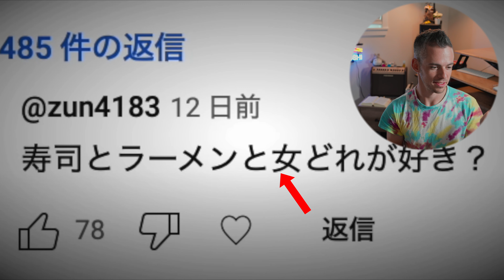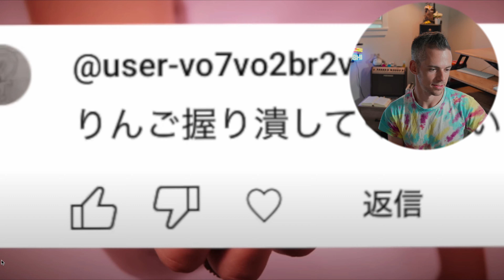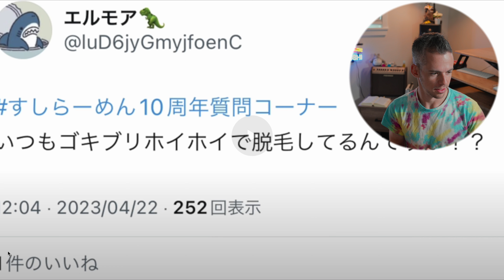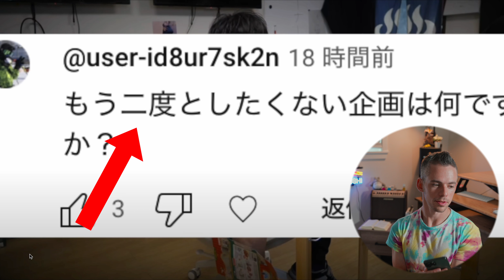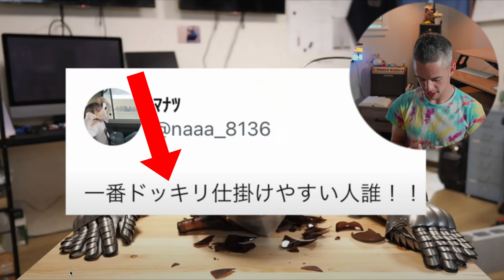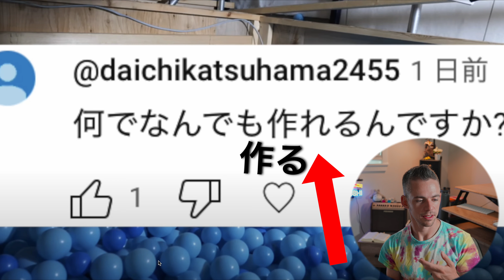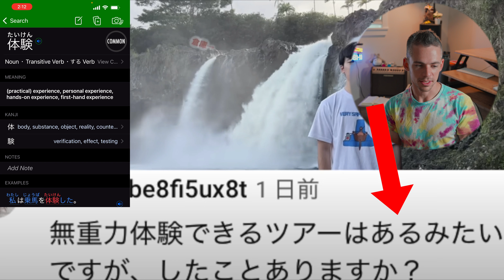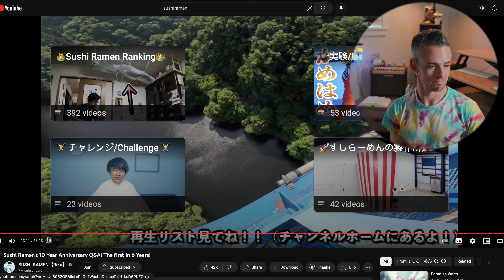I Decoded This Youtuber's Japanese For You | Sushi Ramen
Sushi Ramen is one of the top Japanese Youtubers with over 7 MILLION subs. Today, I checked out and learned from his Japanese in one of his latest "QnA" videos. It is chaos. Please enjoy. I hope you learn something new!